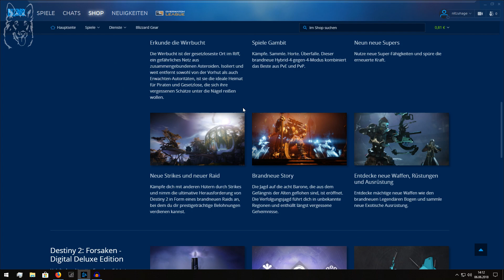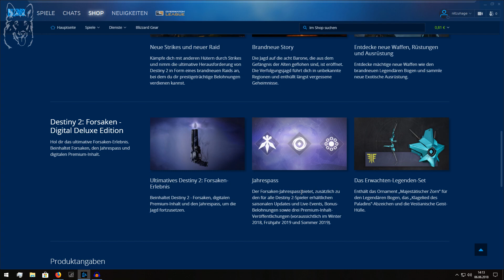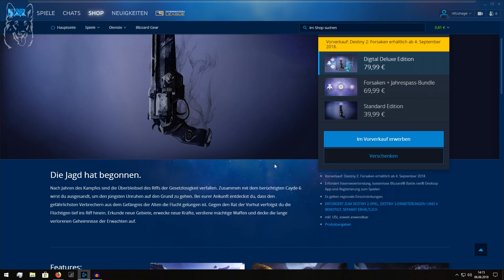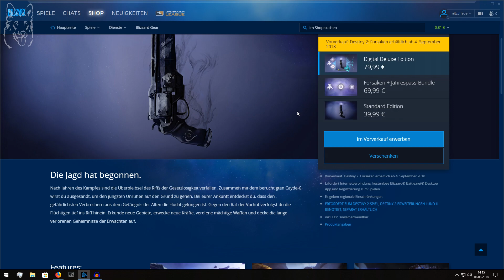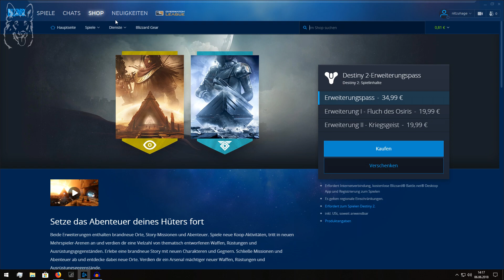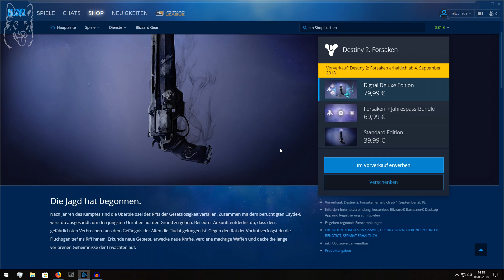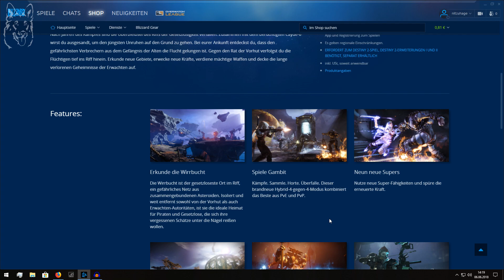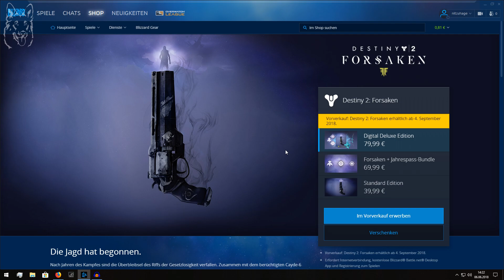Destiny 2 Forsaken DLC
📧Postfach
Nitzuhge
Postfach: 52 01 62
12591Berlin

📮 Packstation:
Denis Pilowski
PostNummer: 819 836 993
Packstation 219
12627 Berlin

Bitte vorher bescheid sagen oder anfragen:
Nur anfragen über diese E-Mail werden beantwortet

PC Komponenten:
CPU : Intel i7 6700k (Skylake)
RAM : 32GB DDR4 G.Skill Trident Z 3200 Mhz CL16
Mainboard: MSI Z170A GAMING M7
Sundkarte : CREATIVE Sound Blaster Z